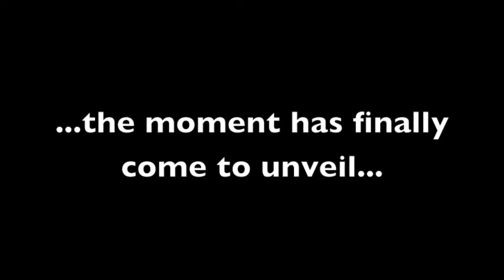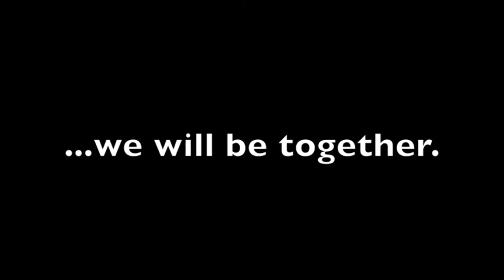"Reason #1"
Restoration Anglican Church in Arlington, Virginia, is temporarily moving to a new worship space -- Little Falls Presbyterian Church (also in Arlington, VA) -- while our current building is completely demolished and a new sweet pad is constructed in its place. And while this move might seem an inconvenience, there are actually a whole lotta great things that will result. Leading up to the move on April 7th, 2013, a very enthusiastic yet only mildly competent group of individuals was tasked with explaining to the rest of the church exactly why, in God's name, the move would be good. So was born the 'Top 10 reasons why the move to Little Falls is gonna rock' -- and this is Number 1. And if you were sleeping through the other 9 reasons in church, you're in luck -- they're all mentioned in this horrible excuse for a song. Enjoy :)